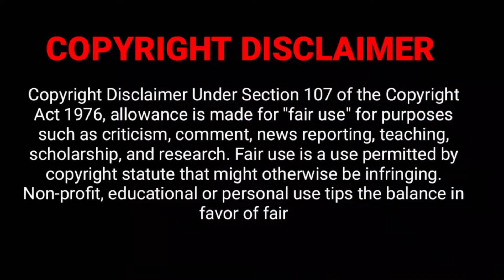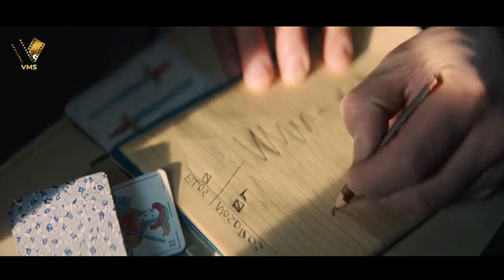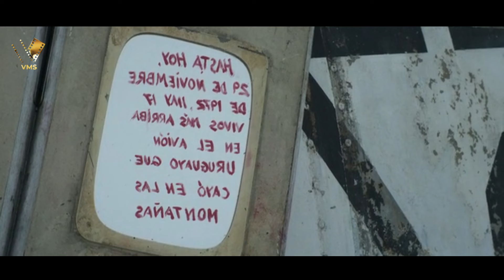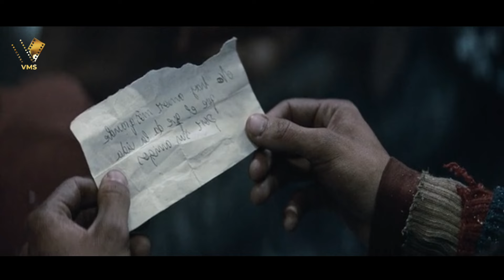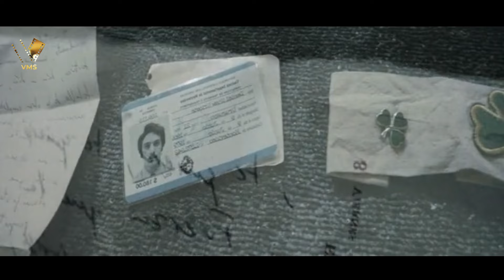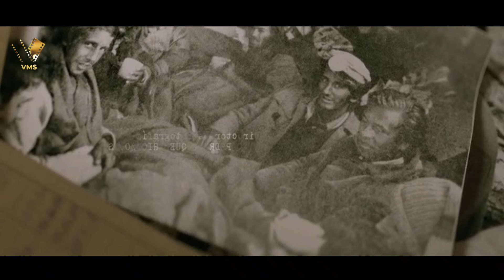உண்மை சம்பவத்தை மையமாக வைத்து எடுக்கப்பட்ட படம் |Voice Movie Short |VMS |tamil dub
About Voice Movie Short Channel:
Voice Movie Short Channel is dedicated to explaining and reviewing international movies in various genres, ensuring that language is no longer a barrier to enjoying global cinema.
If you often find yourself missing out on movies due to lack of time or struggling to grasp movie endings, we have the perfect solution for you! Our curated list of short Hollywood movies will provide you with quick and captivating content without compromising on quality or entertainment. Say goodbye to missing out on great films and hello to hassle-free movie watching!
With our initiative on the YouTube platform, you can now explore a variety of world cinema without worrying about language constraints. Prepare to expand your horizons and dive into a world of diverse stories and cultures.
Embrace the magic of உலகளாவிய cinema right from the comfort of your home.
Get ready to experience the thrill of world cinema in your own language! (தமிழ்)

Voice Movie Short Channel பற்றி:
த்ரில்லர், மர்மம், சஸ்பென்ஸ், திகில், காதல், அனிமேஷன், அறிவியல் புனைகதை, நகைச்சுவை, ஆக்ஷன், ஃபேன்டஸி போன்ற வகைகளில் சிறந்த உலகளாவிய திரைப்படங்களை மொழித் தடை, முழுமையாகப் பார்க்க நேரமின்மை போன்றவற்றால் தவறவிட்ட தமிழ்ப் பார்வையாளர்களா நீங்கள்? திரைப்படங்கள், அல்லது திரைப்பட முடிவுகளைப் புரிந்துகொள்வதில் சிரமமா? நாங்கள் குறுகிய நேரத்தில் தமிழ் மொழியில் பிறமொழி திரைப்படங்களை உங்களுக்காக விளக்குவோம்.
Voice Movie Short Channel - தமிழில் சிறந்த திரைப்படங்களை பெண் குரலில் மட்டுமே மதிப்பாய்வு செய்து விளக்குகிறோம். இந்த உலகளாவிய திரைப்படங்களை கண்டு மகிழுங்கள். நீங்கள் அனைவரும் அதை அனுபவிப்பீர்கள் என்று நம்புகிறேன்!

We are more than willing to promptly remove the content from the video, or we are ready to give the revenue that we made from the video. Because We dedicate a significant amount of time and effort to pursue our dreams and create valuable reviews and explanations for movies. It is our passion and we put our heart into every piece of content we produce.

Please find below the timestamps for the VMS Channel movie explanation video:
00:00 - Introduction
00:37– Story